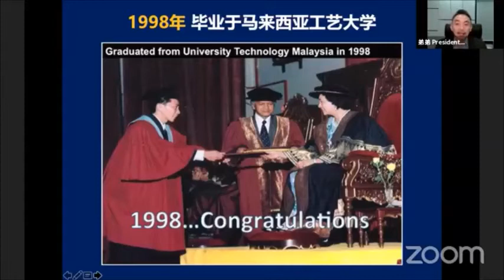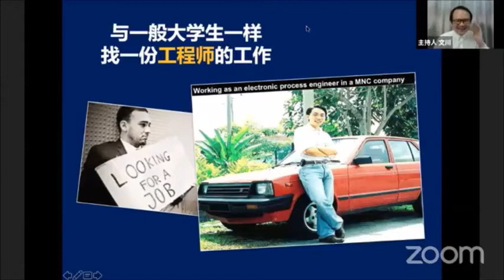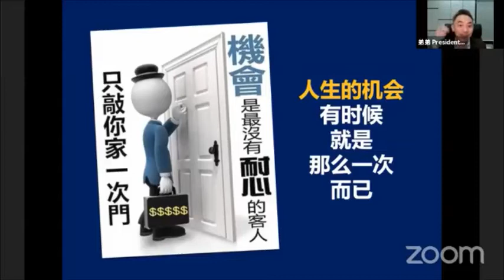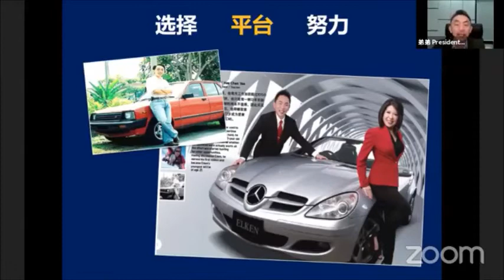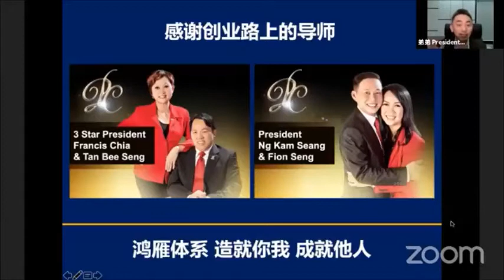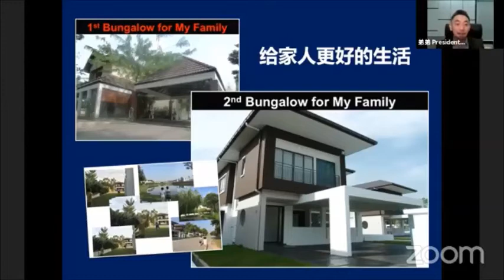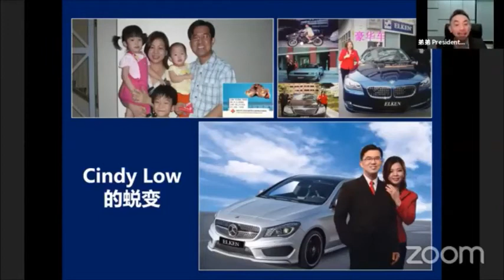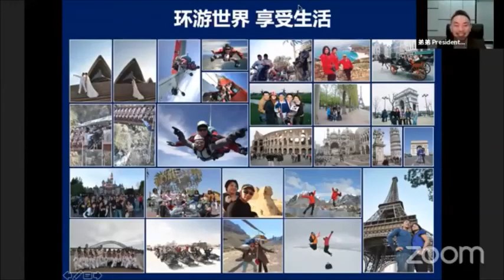听听别人的故事 想想自己的人生 (Wong Chew Wah)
🌟 弟弟 Wong Chew Wah
98年毕业于马来西亚理工大学 正是金融危机时期
在家人的不理解下 毅然放弃电子工艺工程师一职
危机中抓住商机 在27岁成为最年轻的百万皇冠